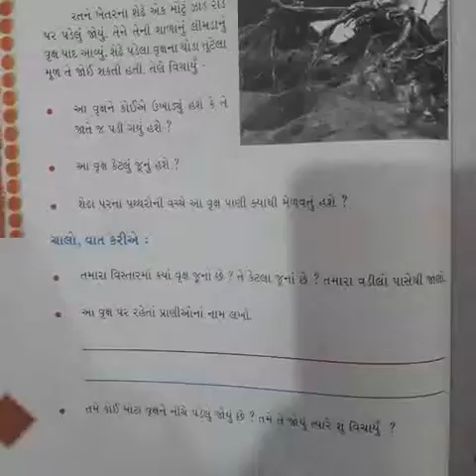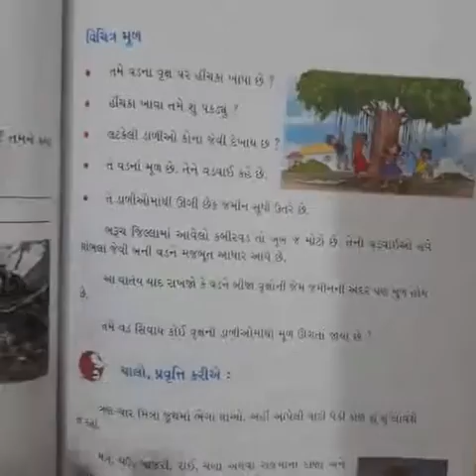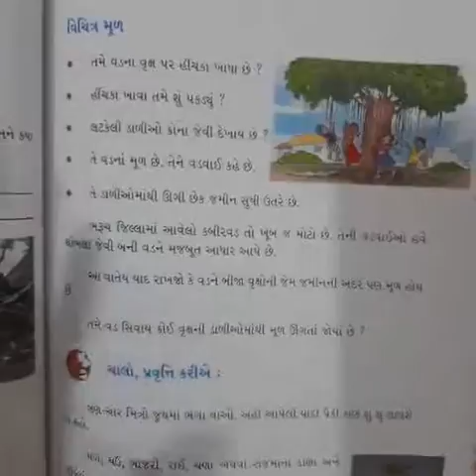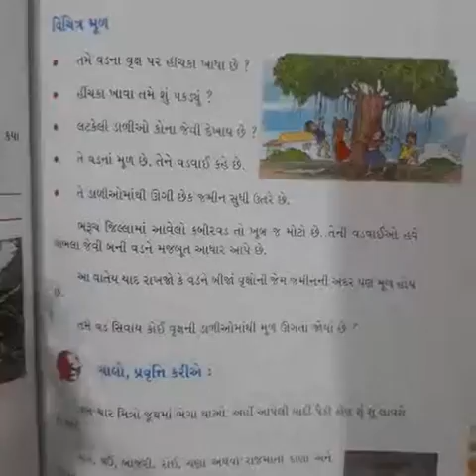ધોરણ:4 આસપાસ એકમ:11ભાગ:4